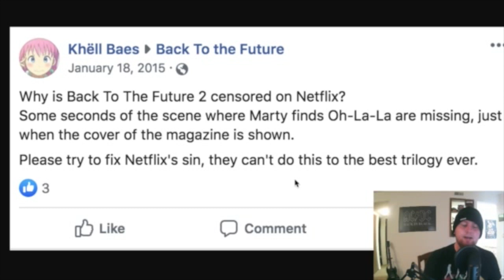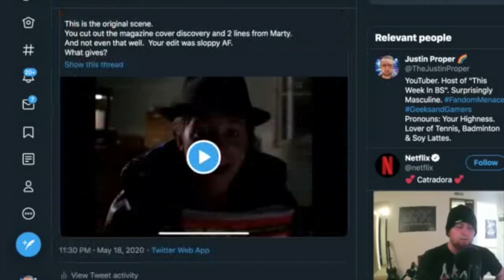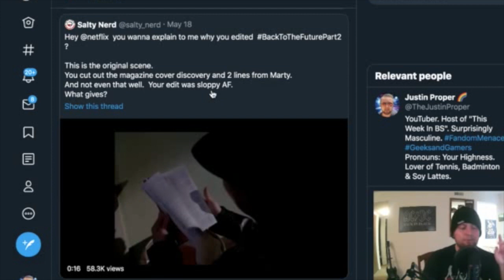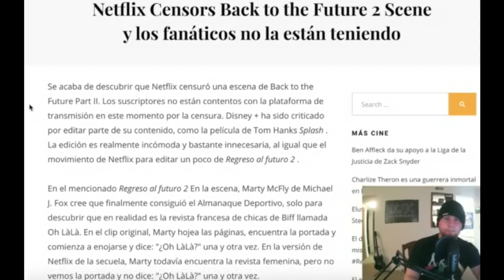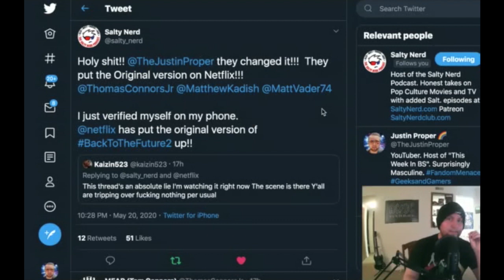Netflix RESTORES Original Version of Back to the Future Part II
Shoutout to my awesome patrons!